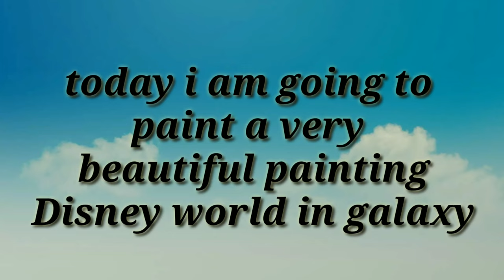Disney World near galaxy step_by_step easy painting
Things used

canvas board
acrylic paint
round and falt brushes
palate

hello everyone, hope you are doing great! in this vedio i show you how to  paint disney world near galaxy, step by step for beginners
 bell icon to see more new vedios
be friends